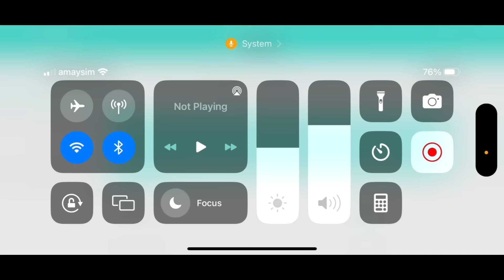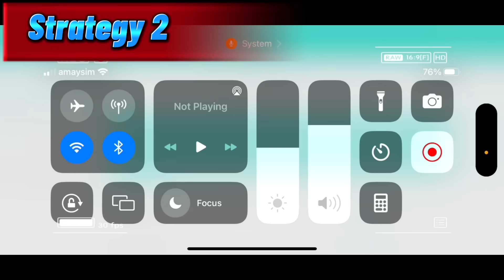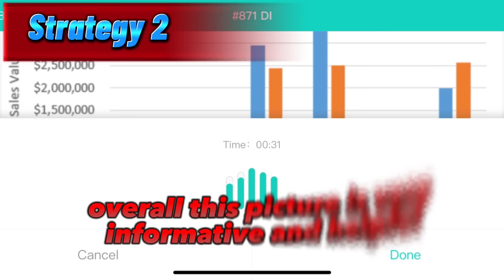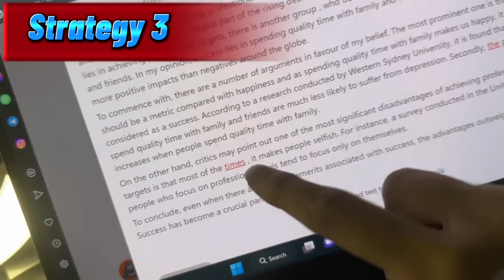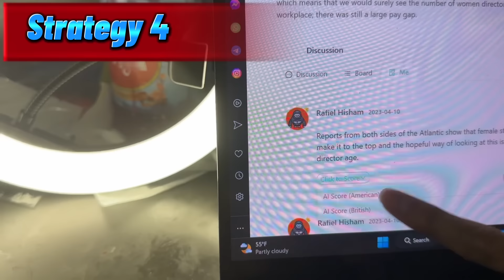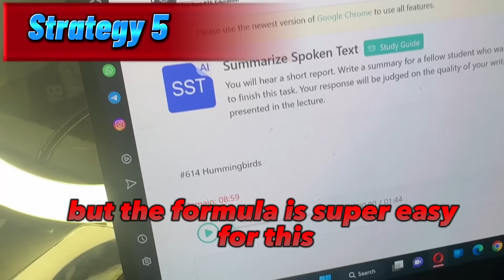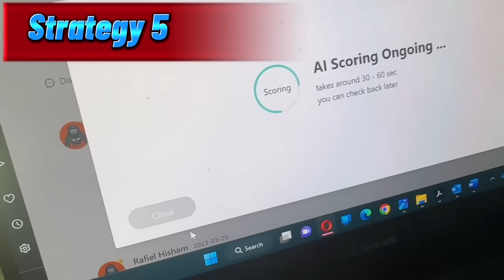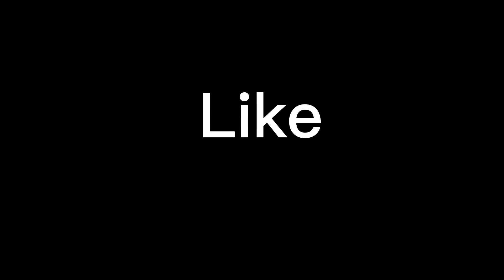How I got 90/90 in PTE | Simple tricks to score high | No English skills needed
Last Thursday, on the 6th of April 2023, I attempted the actual PTE Academic exam (2-hour version) and within 3 hours I got my result. I scored 90 in Speaking, 90 in Listening, 84 in Reading and Writing. Scoring 90 is not hard in PTE, you just need to know a few simple tricks. I shared my tips and tricks in this video.
In this video, I shared 7 simple strategies for getting 90 points in PTE. I covered all the tasks, tips & strategies of each task, important tasks, marking criteria & practice plan. This 15-minute video will easily help you to nail your PTE exam in the very first attempt. Even if you do not have good English skills, you can use my technique and get over 80 points for each of the bands.

Content:
0:00 Brief overview of the whole video
0:25: My PTE Score
0:52 Strategy 1: Apeuni App
1:05 Strategy 2: 90 in Read Aloud
4:47 Strategy 3: 90 in Writing
7:09 Strategy 4: Easiest Part
9:34 Strategy 5: 90 in Listening
13:06 Strategy 6: Mock Tests
13:23 Strategy 7: Final Check

PTE Full Course in 2 Hours (2023) - Tips & Strategies - In-Depth Explanation & Practice Plan, How to get 90/90 in PTE speaking? | Read Aloud with demonstration by Anusha | Milestone Study, PTE 10 Tips to Score 90 - That Actually Works in Exam | Skills PTE Academic,  Tips to score high in PTE (2-hour format) + microphone position, how to score 90 in pte, high score in pte without good english.